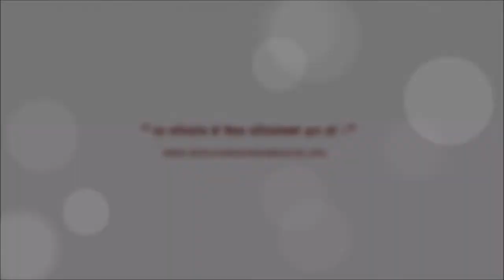तनाव सबै हानिकारक हूदैन , तनाव अनि त्यसको व्यवस्थापन-२ (Stress Management-2)- । स्वामी आनन्द विनोद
In Search of Life: Dated 25th May 2018
तनावका लक्ष्णहरु ।
Brain WAVE (Alpha , beta , theta, delta, cosmic wave)